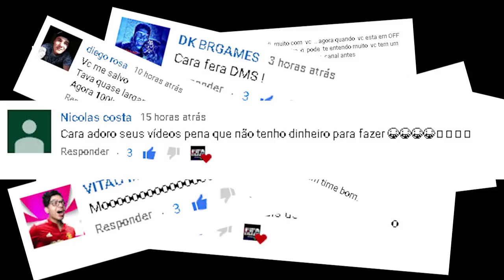🔥 FIFA 20 - FAÇA 1K - 100K FÁCIL e RÁPIDO no FUT I MELHOR DICA DE TRADE FIFA